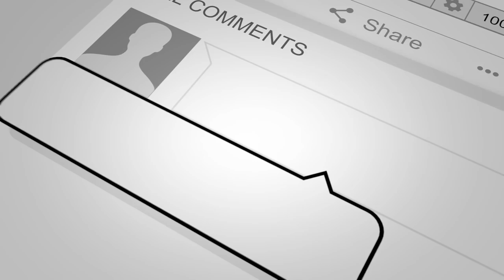RoohAfza Eggnog! *URDU/HINDI*